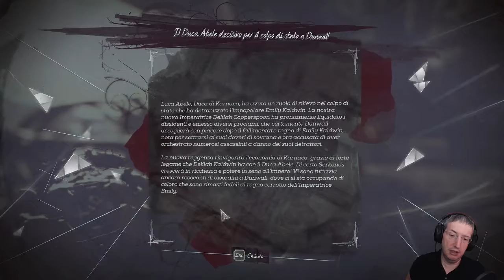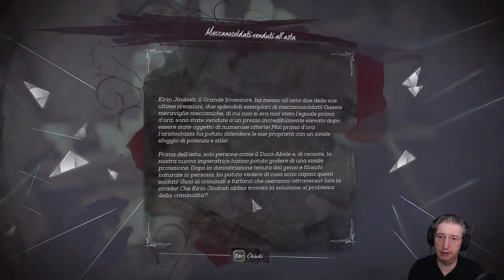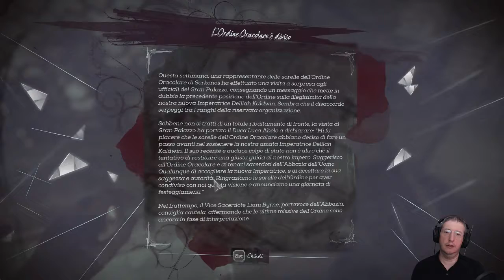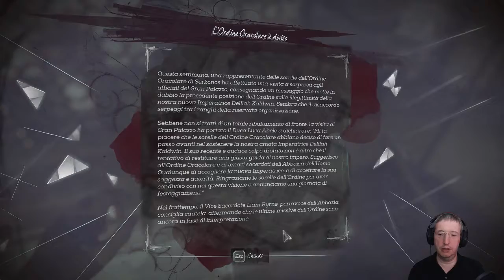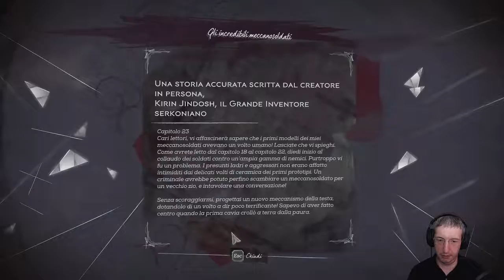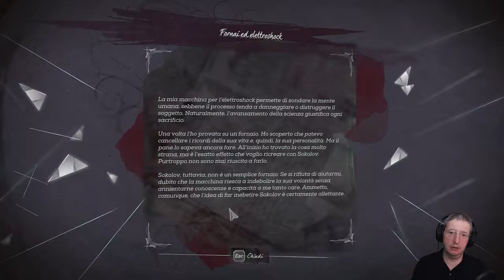Dishonored 2 (PC) - ITA Ep05 - Arriviamo a Villa Meccania e troviamo Jindosh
Continuiamo la rassegna dedicata ai Dishonored in vista dell'imminente episodio stand alone. Siamo ora al secondo capitolo della serie. Cliccate su 'MOSTRA ALTRO' per leggere più dettagli.

Arriviamo finalmente a Villa Meccania del sociopatico Jindosh, il genio folle e senza scrupoli con un ego alquanto smisurato. La cosiddetta "villa" è come un enorme marchingegno che cambia configurazione al tirar di leve. Le stanze si spostano, si modificano, si elevano e a difesa di questa stramba abitazione si trovano i meccanosoldati, che alla fine non sono poi così tosti come temevo inizialmente, basta capire come fregarli.

Nel girare per le stanze vediamo la locazione di Sokolov ma ci dirigiamo direttamente su Jindosh. Possiamo decidere di usare l'elettroshock su di lui (che invece il nostro succhia pollice-pipa voleva usare su Sokolov) oppure aprirgli la gola come per tutti gli altri.

Per il momento tutto e quasi pronto per fargli friggere un pò le cervella, per lui in effetti potrei fare una eccezione!

Nota: Villa Meccania è un bell'esempio della maestria della Arkane nel Level Design, mentre la grafica (texture, shaders, architettura) rimane sempre al top.

Settaggio grafica: tutto al massimo (ultra).
Settaggio difficoltà: difficile.
Modalità: violenta, ma solo sui nemici principali (caos elevato).
Sorgente: stream live sul mio canale twitch (non editato).
Modalità dello stream: giocato alla cieca (blind).